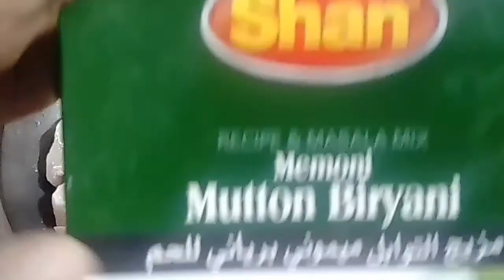খাসির মাংসের দম বিরিয়ানি Mouth watering Mutton dum biryani খুবই সুস্বাদু মাটন বিরিয়ানি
খাসির মাংস 1 কেজি
টক দই 1 কাপ
আদা বাটা 2 টেবিল চামচ
রসুন বাটাঃ 2 টেবিল চামচ
মাটন বিরিয়ানি মাসালা এক প্যাকেট
সরিষার তেল 2 টেবিল চামচ
বাসমতি চাল ৭৫০ গ্রাম
চাল ধুয়ে ২ কাপ পানি দিয়ে ভিজিয়ে রাখতে হবে
সরিষার তেল হাফ কাপ
পেঁয়াজ কুচি দুটি
টমেটো কুচি 2 টি
কাঁচামরিচ বাটা 1 টেবিল চামচ
আলু 2 টি
লবন পরিমান মত
জর্দার রং 1 চিমটি
বেরেস্তা তেল 5 টেবিল চামচ
চালের সিদ্ধ করার জন্য পানি এক হাঁড়ি
সরিষার তেল 1 টেবিল চামচ
বড় তেজপাতা একটি
শাহী জিরা 1 চিমটি
লেয়ারের জন্য
পুদিনা পাতা ১/৪ কাপ
ধনেপাতা কুচি ১/৪ কাপ
পেঁয়াজ বেরেস্তা 1 টেবিল চামচ
পেস্তা বাদাম ও কাঠবাদাম কুচি ৭/৮টি
টক আলু বোখারা ৪টি
আস্ত কাঁচামরিচ ৫/৬টি
পেঁয়াজ বেরেস্তা 2 টেবিল চামচ
কিসমিস ২০টি
ঘি 2 টেবিল চামচ
দুধ 1 গ্লাস
জাফরান এক চিমটি
সিল করার জন্য
 ময়দা দেড় কাপ
পানি পরিমাণ মত

1 kg of castrated meat
 1 cup of sour yogurt
 Ginger paste 2 tablespoons
 Garlic paste: 2 tablespoons
 One packet of mutton biryani masala
 2 tablespoons of mustard oil
 ‌750 grams of basmati rice
 Rice should be washed and soaked with 2 cups of water
 Half a cup of mustard oil
 Two onion pieces
 2 tomato pieces
 1 tablespoon of chili paste
 2 potatoes
 Like the amount of salt
 1 pinch of yellow color
 5 tablespoons of barista oil
 One pot of water for boiling rice
 1 tablespoon of mustard oil
 A large bay leaf
 1 pinch of royal cumin
 2 tablespoons of lemon juice
 For layers
 1/4 cup mint leaves
 1/4 cup coriander leaves
 1 tablespoon of onion barista
 Pesto nuts and almond pieces 7/8
 4 pickled potatoes
 5/6 whole green chillies
 2 tablespoons of onion barista
 20 raisins
 2 tablespoons of ghee
 1 glass of milk
 A pinch of saffron
 To seal
  One and a half cups of flour
 Like the amount of water

মাটন বিরিয়ানি,মাটন বিরিয়ানি রেসিপি,মটন বিরিয়ানি তৈরির রেসিপি,মটন বিরিয়ানি রান্নার পদ্ধতি,মটন বিরিয়ানি রান্না,খাসির মাংসের বিরিয়ানি,খাসির মাংস দিয়ে দম বিরিয়ানি,খাসির মাংস বিরিয়ানি,
মটন বিরিয়ানি রান্নার রেসিপি,মজাদার মটন বিরিয়ানি,লোভনীয় স্বাদে মাটন বিরিয়ানি,স্পেশাল বিরিয়ানি,
মাটন স্পেশাল বিরিয়ানি,চমৎকার স্বাদের খাসির বিরিয়ানি,অনন্য স্বাদের মাটন বিরিয়ানি, biryani,